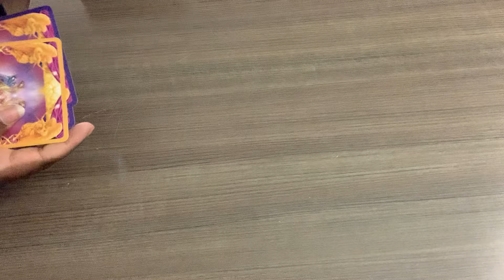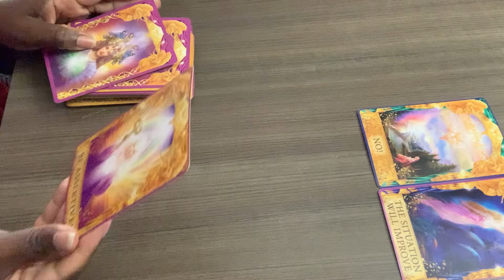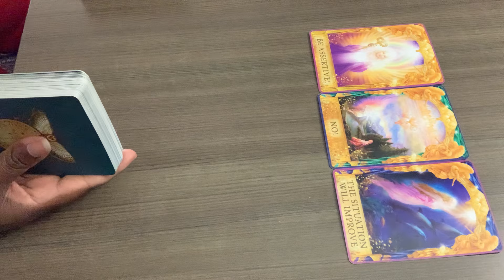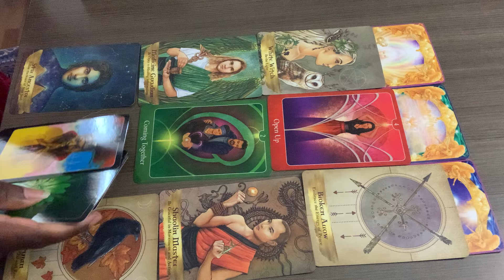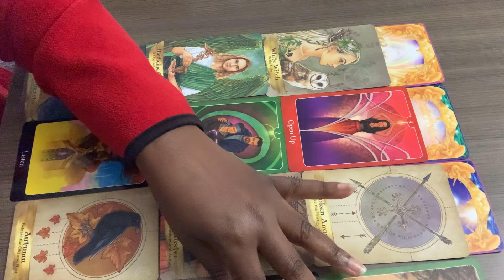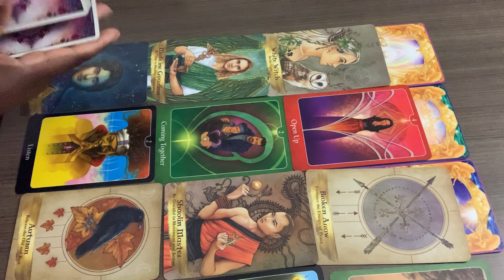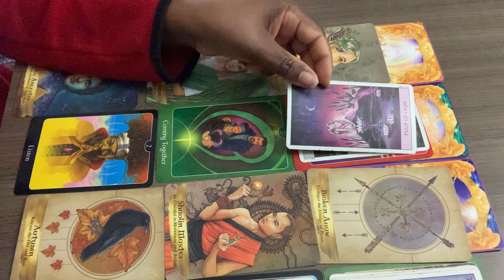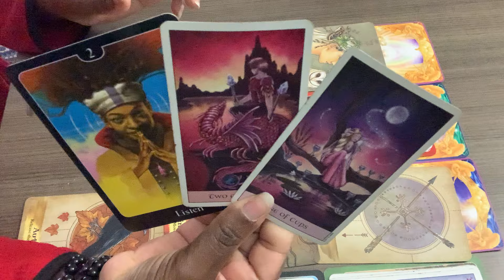♐️ KEEP THIS TO YOURSELF IT WILL BRING YOU FULFILLMENT‼️ & IT IS BRAND NEW…🔥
Tarot Cards Reading Oracle Cards Reading Astrology Finances/Career Tarot Readings. Awakened to your Spirit Higher Self and Align with the Universe in a Concious Level. If you have any health issues please contact a doctor or a health administrator with your health concern. I LOVE YOU ALL... Thank you!❤❤❤❤💖💖🕉🕉